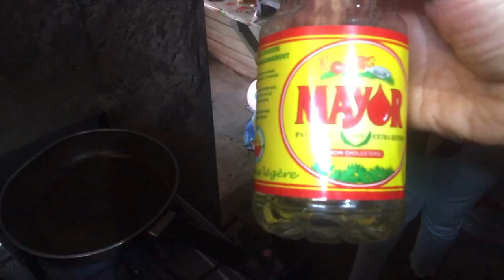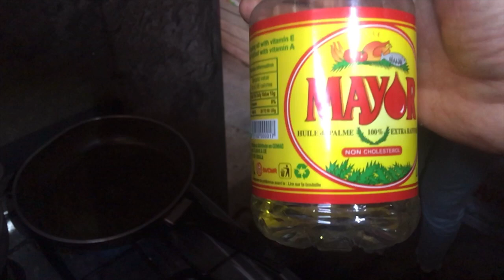Was hier passiert, nennt man Feinkost. Teil 16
Kokosnüsse, sind nahrhaft. Milch und Fruchtfleisch sind eine perfekte Vorspeise. Wofür eigentlich? Zum Frühstück, zum Mittag oder zum Abend können hier Crevetten (Krabben) gegessen werden. Nicht nur die Nordsee, auch Kamerun hat Krabben. Diese werden in Farmen gezüchtet. Wer mich kennt, dass ich mittlerweile nur wenig Fleisch esse. Wenn jedoch hier alles regional und mit Qualität zur Verfügung steht, dann lasse ich es mir gerne schmecken. Kolonialwaren kaufe ich in Deutschland fast gar nicht mehr ein. Daher genieße ich jetzt hier in Kamerun.